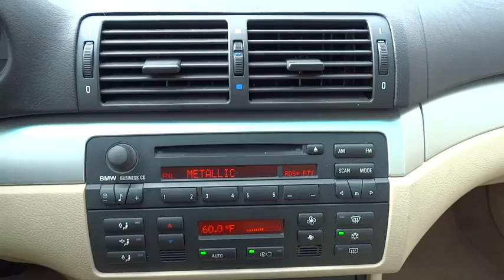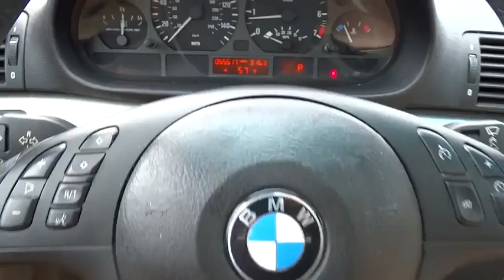2004 BMW 3 Series San Antonio, Austin, Houston, Boerne, Dallas, TX HA7315A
2004 BMW 3 Series
2004 BMW 3 Series 325i - Stock#: HA7315A - VIN#: WBAEV33414KW15901

Gunn Honda
14610 IH-10 W